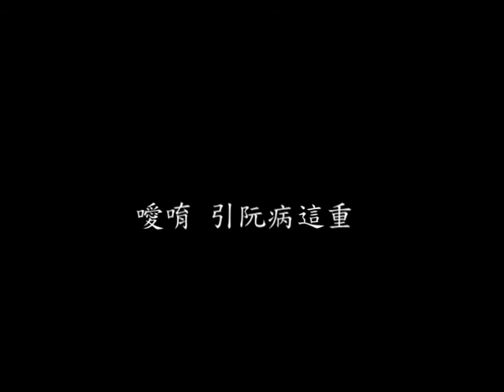春花望露 江中清 詞曲 自作DTM